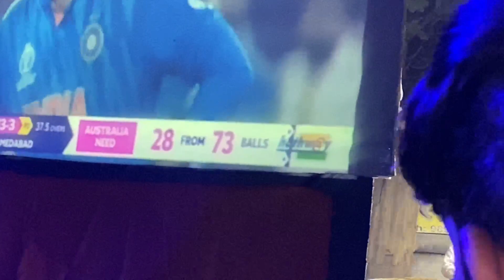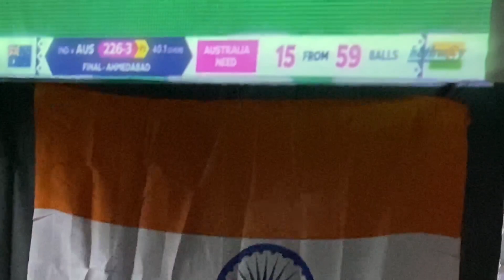India Final World Cup 🇮🇳 | Public Reaction In India | IND/Aus Match | deepanshu meena vlogs ￼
￼Dosto is video Mai Maine public ke Reactione liye hai
Or kis tarah logo ka reactione tha is video Mai dakho

world cup 2023 live match today
world cup 2023 final live
world cup 2023 live today
world cup 2023 final highlights
world cup 2023 trophy ceremony
world cup 2023 news
world cup 2023 award ceremony